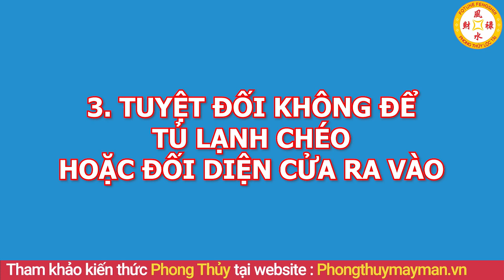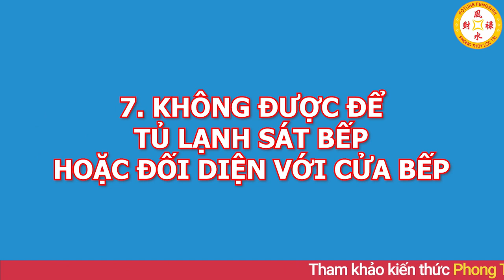TỦ LẠNH Phạm Phải LỖI PHONG THỦY Này Bảo Sao Tiền Bạc Không Cánh Mà Bay, Cả Đời Đi Làm Trả Nợ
01. Linh phù giải hạn
02. Hồ lô hóa giải Ngũ Hoàng
03. Mai Hoa Phú Quý
04. Gương bát quái tinh cầu
05. Kim bài thái tuế 2023
06. Vòng tam hợp Dần Ngọ Tuất
07. Vòng tam hợp Thân Tý Thìn
08. Vòng tam hợp Hợi Mão Mùi
09. Vòng Tam Hợp Tỵ Dậu Sửu
10. Bát bảo tâm kinh
11. Minh Quang pháp bảo cầu
12. Minh Quang pháp bảo lục giác
13. Tỳ Hưu Lộc Tài (Đồng)
14. Tỳ Hưu Khai Vận ( Bạch Ngọc)
15. Bách Niên Tụ Tài ( tụ tài lộc)
16. Song long ngọc ấn ( ấn thăng quan)
17. Kim bài ngũ Lộ Thần Tài
18. Hồ lô bình an ( treo xe)
19. Móc khóa văn xương
20. Ống bút văn xương gỗ đào
21. Bút văn xương gỗ đào
22. Bút văn xương gỗ đào nhỏ
23. Hoa mai kim tiền ( mạ vàng )
24. Các vật phẩm phong thủy khác TỦ LẠNH Phạm Phải LỖI PHONG THỦY Này Bảo Sao Tiền Bạc Không Cánh Mà Bay, Cả Đời Đi Làm Trả Nợ
Đời sống xã hội ngày càng phát triển, thiết bị điện tử ngày càng được sử dụng và coi là thiết bị không thể thiếu trong mỗi gia đình. Tủ lạnh cũng là một vật dụng quen thuộc với cuộc sống của chúng ta hiện nay. Tuy nhiên,
cần chú ý một số lỗi phong thủy đặt tủ lạnh kẻo tiền bạc không cánh mà bay, cả đời đi làm trả nợ . Trong video này phong thủy gia cát sẽ chia sẻ lỗi phong thủy  tủ lạnh giúp gia tránh được xui xẻo.